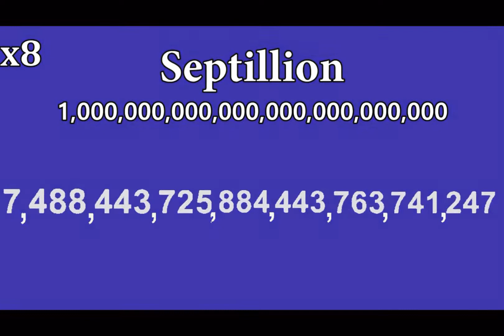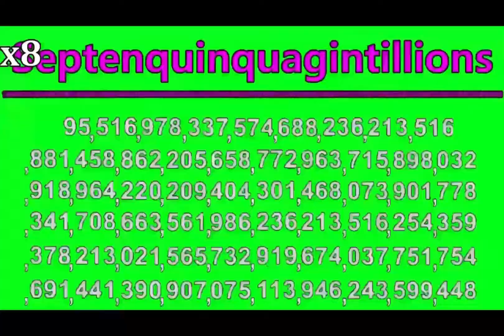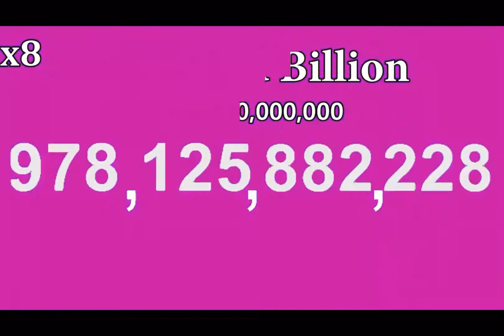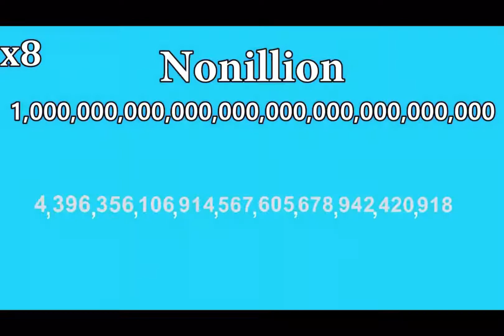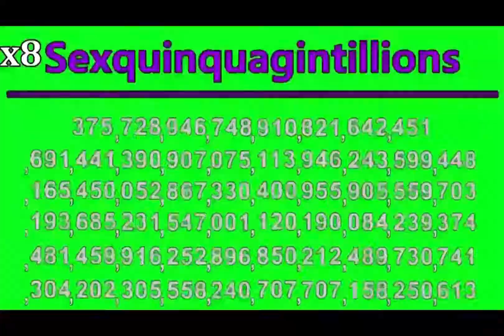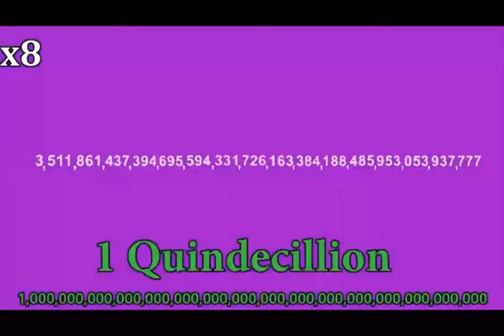1 To 1 Centillion But It Gets Faster By 2x (Starts From 8x)